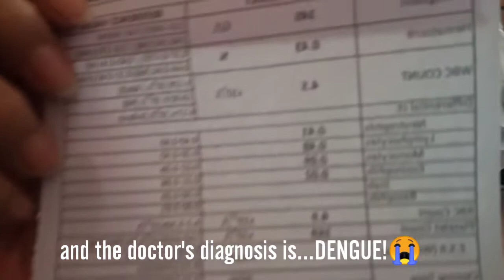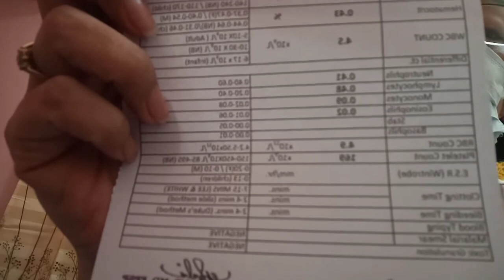DENGUE! ANO PAKIRAMDAM!😲 (2019) Vlog#70 | Philippines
Guys just wanna share with you what it feels to have DENGUE based on my experience right now. Don't let the mosquitoes bite you my friends. Stay healthy! 😷🙂